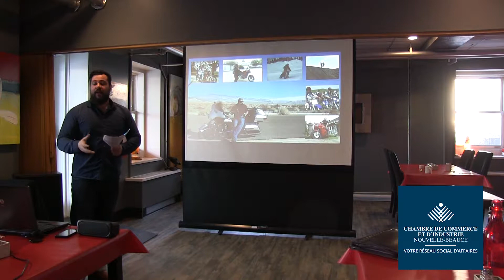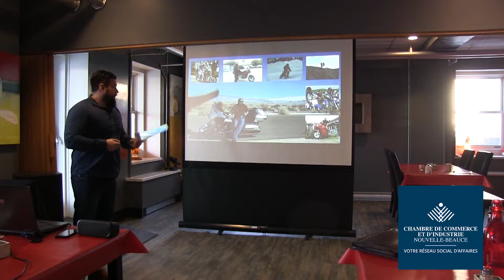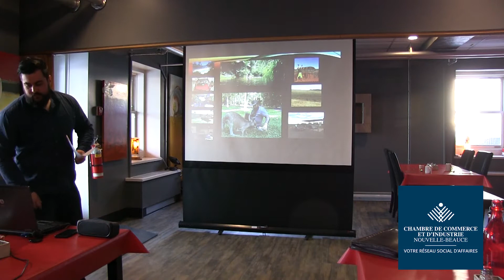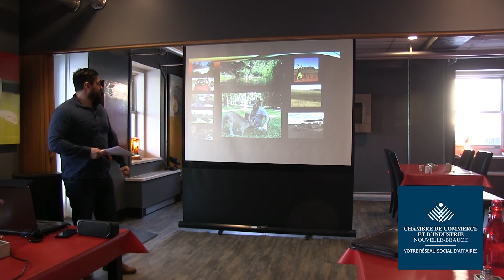Extrait 4 Conférence Sébastien Turcotte CCINB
Quatrième extrait de la conférence de Sébastien Turcotte lors des déjeuners de la CCINB